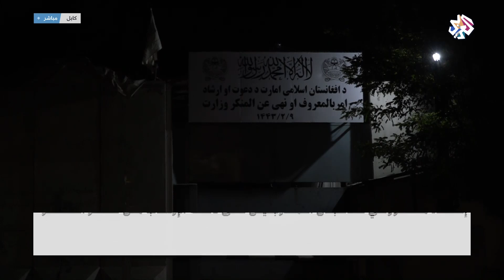طالبان تزيل وزارة المرأة وتستبدلها بوزارة الأمر بالمعروف والنهي عن المنكر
▼رابط البث المباشر على اليوتيوب